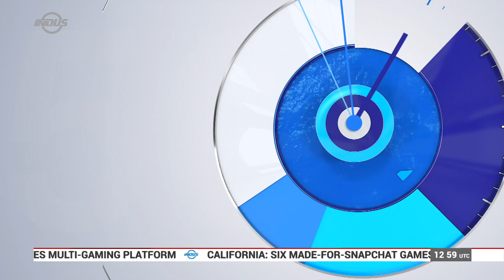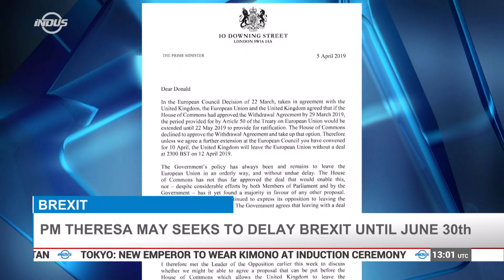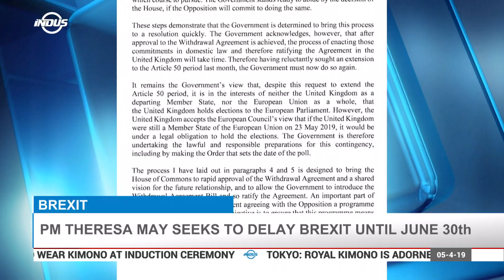Indus News Headlines | 13:00 UTC | 05 April 2019